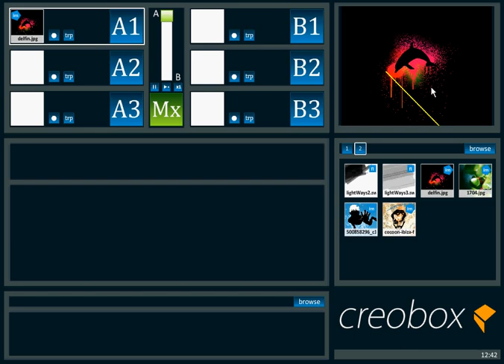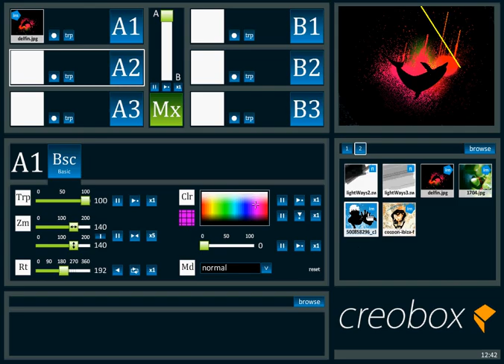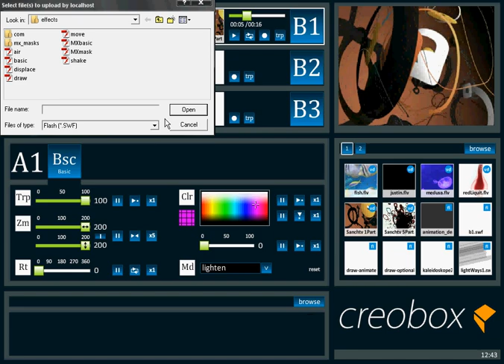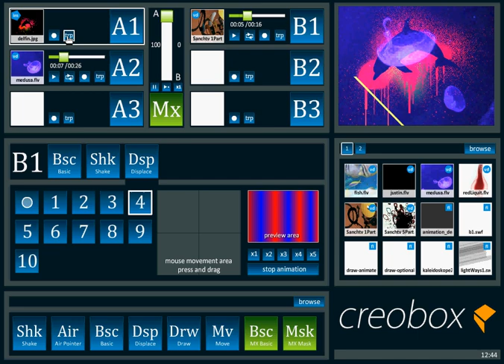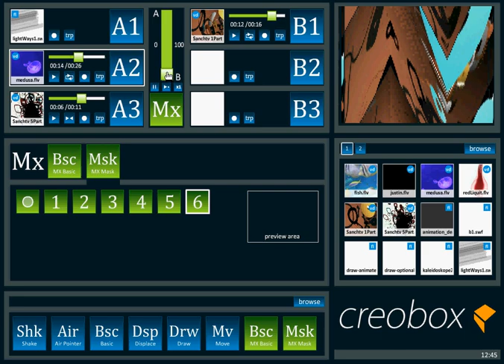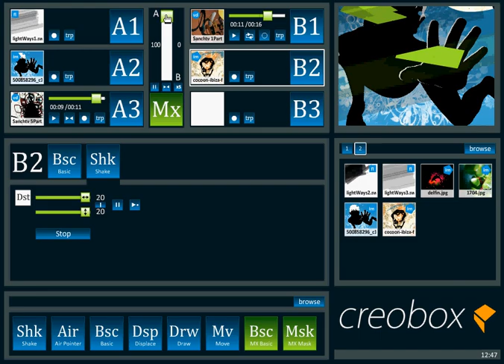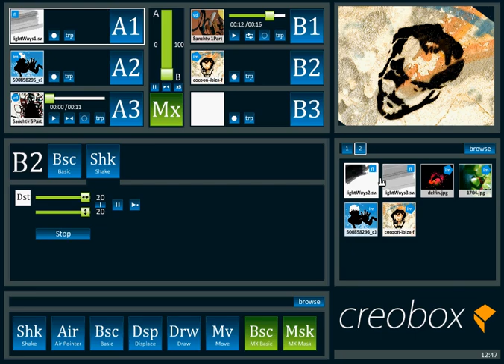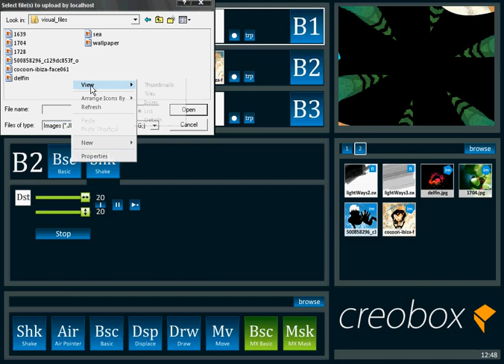Creobox VJ Software Tutorial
Creobox is a software that create visualization of videos, images and flash animation in realtime. The VJ is the main user of Creobox. He can show his emotions and visions in a club with a projector. Creobox is free.